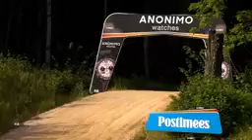the best reac in the world